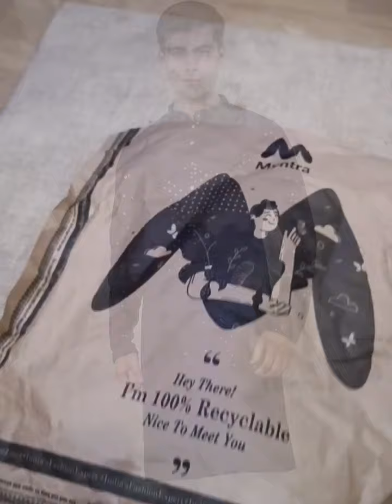Men Ethnic Kurta Review From Myntra💖 || Festive Wear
jomper men kurta
Jompers Men Ethnic Motifs Mirror Work Indigo Cotton Kurta on Myntra

PUJA'S LIFESTYLE CORNER